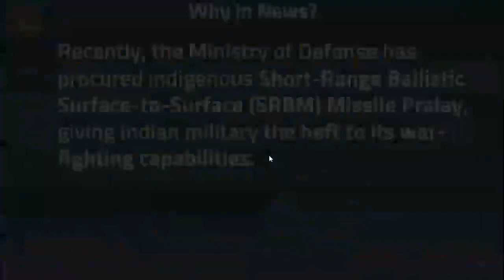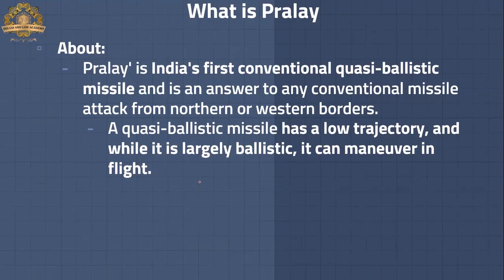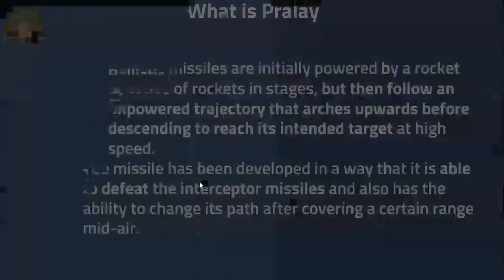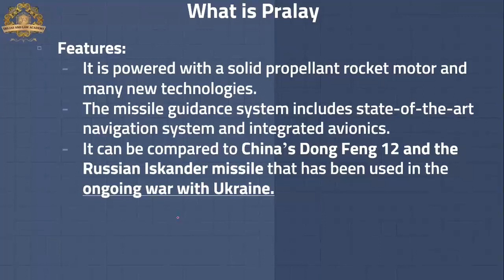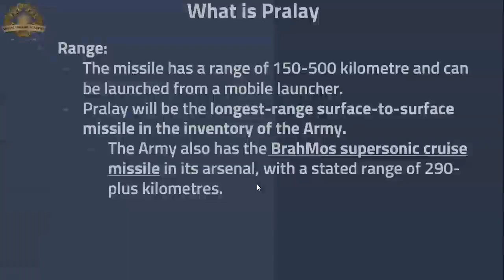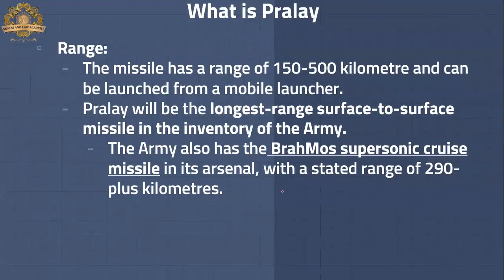PRALAY MISSILE | Current Affairs SCI & TECH By Yugul Randhawa | SRS IAS & LAW ACADEMY